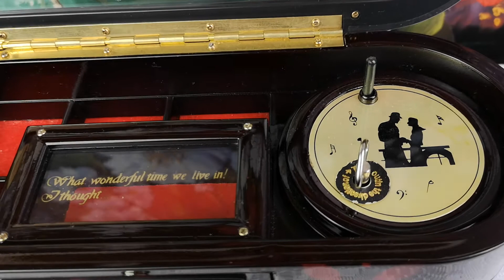Musical jewellery box